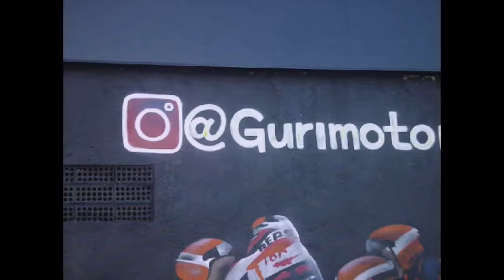EM CIMA DA TIGER PRETA (Clipe Oficial) Yuri Redicopa, WR Original, MC PBÓ e DJ Kaue NC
Ouça nossa Playlist no Spotify.

Artista(s): Yuri Redicopa, WR Original, MC PBÓ e DJ Kaue NC
Produtor Musical: DJ Kaue NC
Ano: 2024